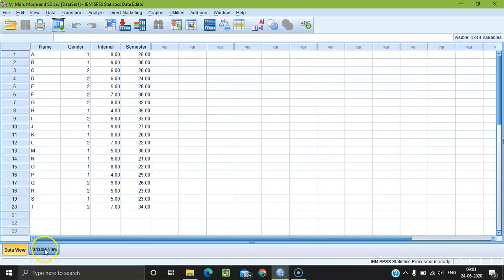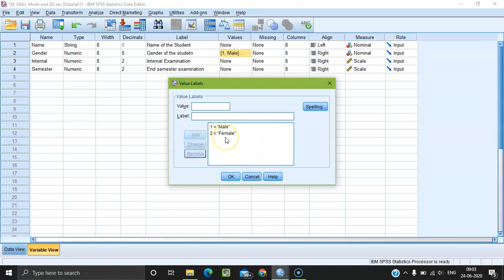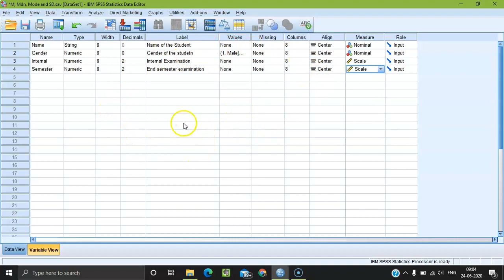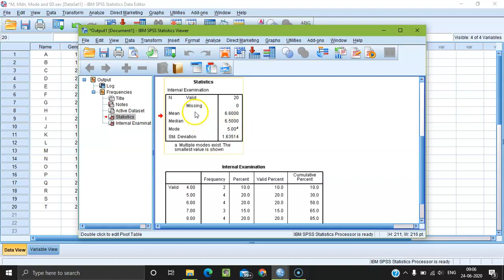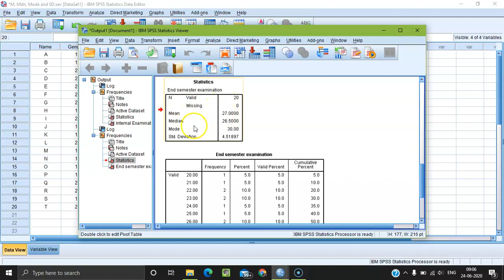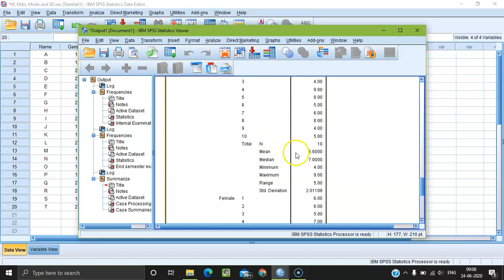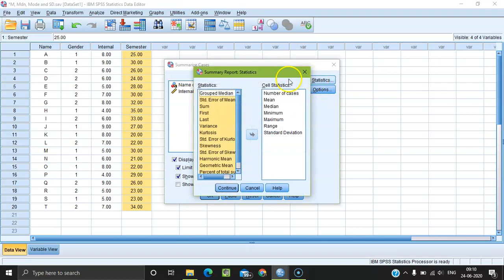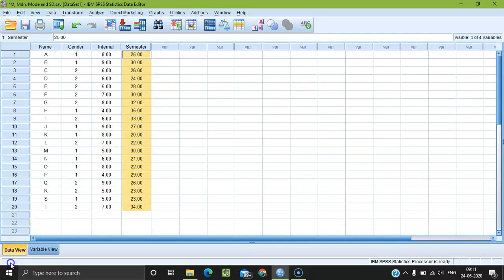How to calculate Mean, Median, Mode and Standard Deviation in SPSS (Bengali)